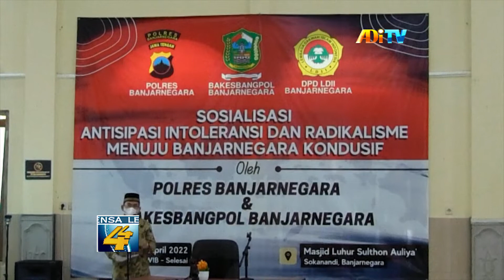JELANG LEBARAN POLRES BANJARNEGARA ANTISIPASI INTOLERANSI DAN RADIKALISME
Guna mengantisipasi intolerans dan radikalisme menjelang idul fitri jajaran polres banjarnegara bekerjasama dengan lembaga dakwah islam indonesia dan kesbangpol banjarnegara menggelar deklrasi bersama di masjid luhur sulton aulia di kelurahan sokanandi banjarnegara.